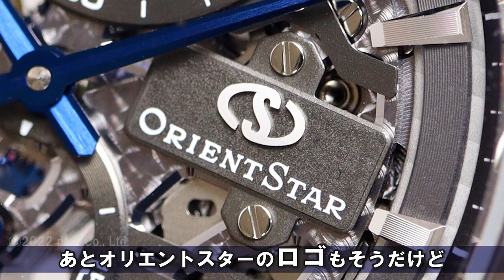【オリエントスター ORIENT STAR】11月新作 コンテンポラリースケルトン 匠の技が織りなす美しすぎる芸術品 RK-AZ0102Nを徹底レビュー！【フルスケルトン】【腕時計】【オリエント】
新宇宙がここにある！洗練された上質感とリラックス感を兼ね備えた、モダンでスタイリッシュなスケルトンウオッチ。世界で人気のMade in Japan 職人が一つ一つ丁寧に仕上げた美しさを堪能してみませんか？

オリエントスター コンテンポラリースケルトン
RK-AZ0102N1▼

☑新作コンテンポラリースケルトンの美しさの秘訣がわかる
☑オリエント腕時計フルスケルトンについて詳しくわかる
☑創業23年間、時計を見続けてきた時計屋社長がわかりやすくレビュー！

についてよく分かる動画です。

☑こんな商品紹介してほしい
☑これを比較してみてほしい
などご質問・ご要望がございましたら、お気軽にコメントください♪

動画内容▼
0:00　オープニング
0:26　商品紹介
0:48　オリエントの歴史
1:30　コンテンポラリースケルトン
2:30　発売日
2:38　宇宙がテーマ
2:47　お値段は？
2:58　フルスケルトン
4:25　オリエントの特徴
5:33　ムーブメント
6:35　3つの「よろこび」
8:39　ディティール紹介
15:25 　着用（手首16.5㎝）
16:11　まとめ

▼neelセレクトショップ PayPayモールはこちら！

～neelなら～
★送料無料！

▼neelセレクトショップ公式TikTokはこちら！